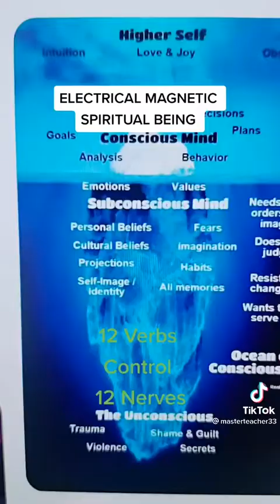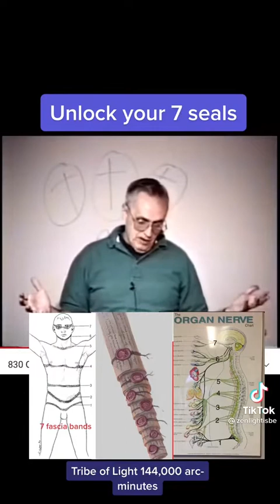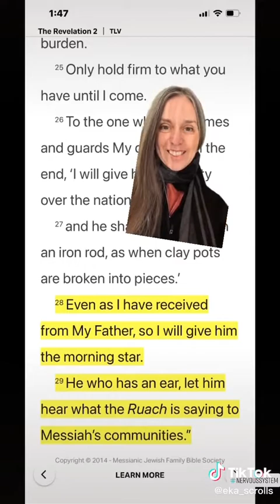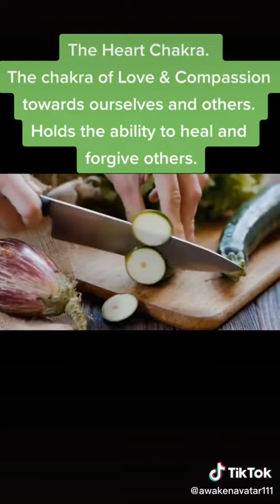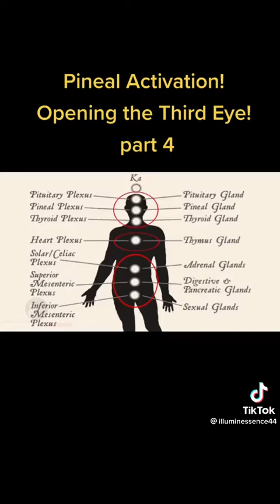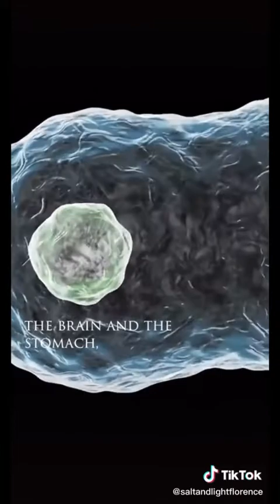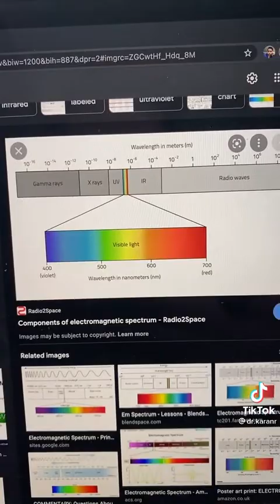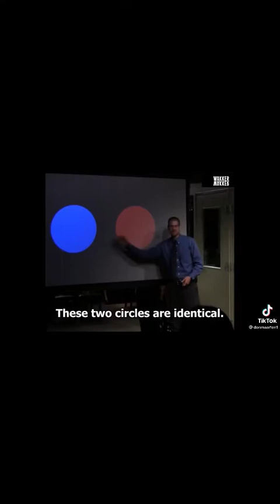TikTok Verzameling deel1 | Wat is een Mens?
Ik ben een tijd geleden begonnen met interessante tiktiok video's te verzamelen.
Die heb ik verdeelt onder allerlei  onderwerpen  en dan maak ik daar weer  een verzamel video van.
Dit is deel 1 (eigenlijk 2; de boeren video was ook al een verzamel video.

Dus dit wordt  een serie met allerlei onderwerpen die ik verzameld heb.

veel kijkplezier!